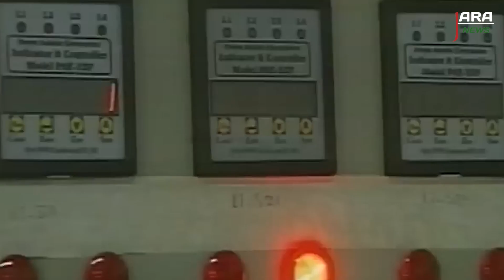মাত্র দুই সপ্তাহের মধ্যে পরমাণু বোমা বানাবে ইরান !